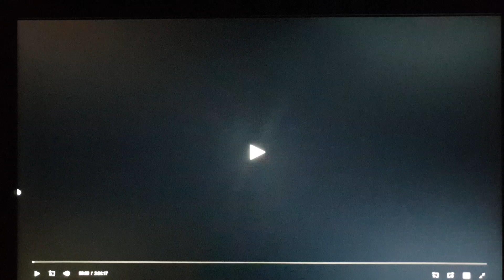Paramount Pictures (1982)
From An Officer and A Gentleman (1982)